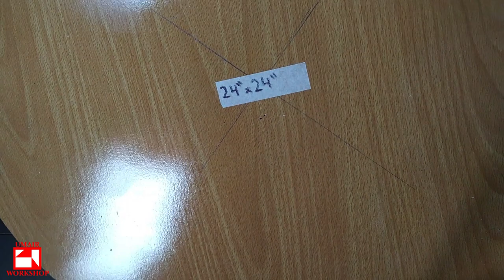wooden cage - how to make bird cage - how to make cage for bird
I have use 24 inches by 24 inches round chipboard lamination sheet which I get it cut from local carpenter in round circle shape , then I use 16 inches length of wood pieces to make the pillars for that and then cut out the mesh net for covering the cage after it is covered I make the door for this cage by measuring the right size of the door and cover it with net as well last thing was to cover the upper part with net for better view or ventilation on the top side which is 10 inches by 10 inches size ,this is a simple and medium size cage for chicken pigeon parrot which have the maximum view and accessibility , If you like this tutorial you may also like other diy cages as well

Material List
2 x 24'' by 24'' Round laminated Chipboard
6 x 1'' by 1'' by 16'' height Wooden pieces
1 x 8 feet by 18'' wire net
18 x Screws
1x Clip lock
1x Door knob
Nails